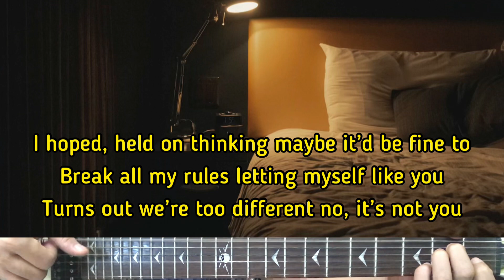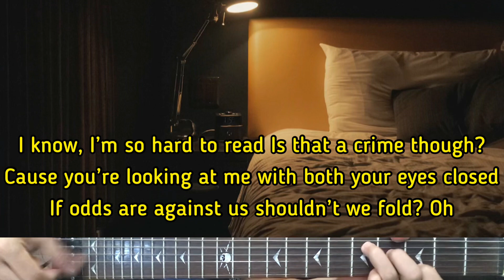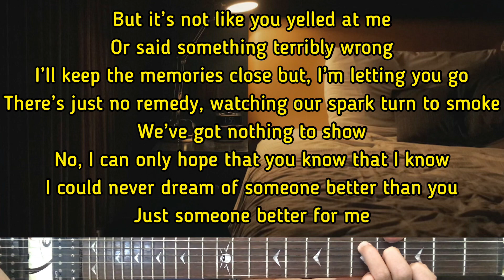Alexa Cappelli - Someone Better | Karaoke Guitar Instrumental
Artist - Alexa Cappelli
Alexa Cappelli (Title) Someone Better